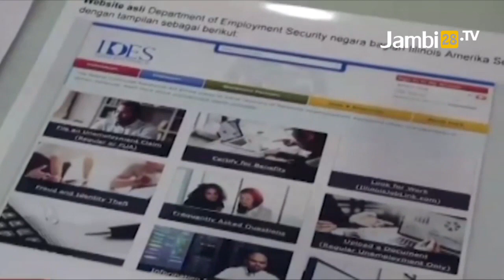2 Hacker Indonesia Palsukan Situs Bansos Covid-19 Milik AS, Kerugian 60 Juta Dollar AS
JAMBI28TV - Dua orang hacker asal Indonesia membobol situs bantuan sosial Covid-19 milik pemerintah Amerika Serikat senilai USD 60 juta. Dua orang pelaku pembobolan yakni SFR dan MZMSBP.

Pelaku ditangkap karena membuat dan menyebarkan situs palsu yang menyerupai situs resmi bantuan sosial milik pemerintah Amerika Serikat (AS), terhadap warga yang terdampak virus corona (Covid-19). Hingga FBI langsung datang ke Polda Jatim untuk mengawal kasus tersebut

Dalam situs tersebut pelaku berhasil mengambil data pribadi dan melalui data tersebut pelaku mengklaim dana bantuan dari pemerintah Amerika Serikat. Akibat perbuatannya, kerugian dalam kasus ini mencapai 60 juta dollar Amerika Serikat.